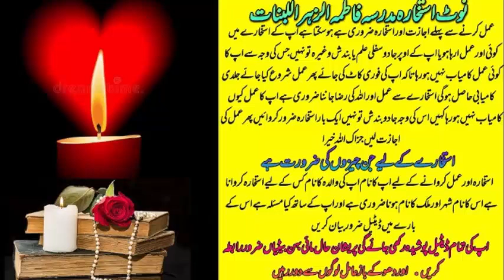wazifa for love | wazifa for love marriage | dua for love | mohabbat ka wazifa | most powerful